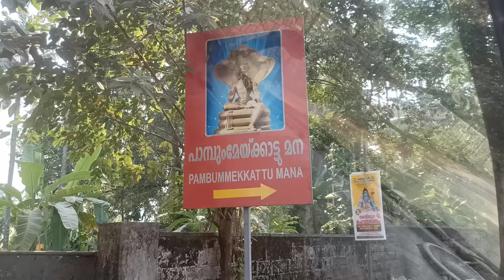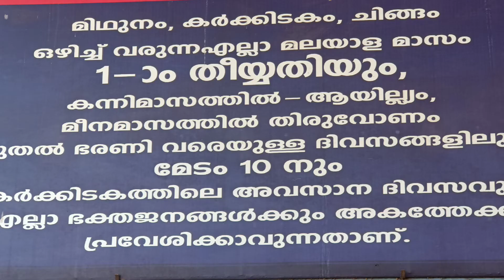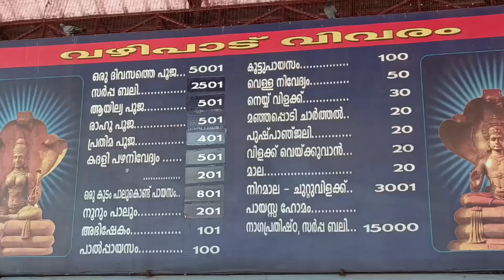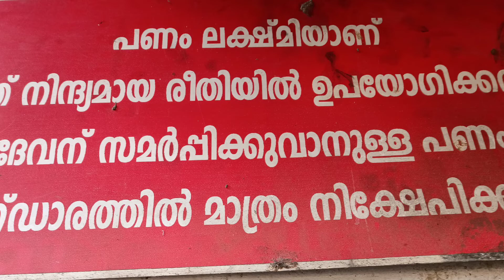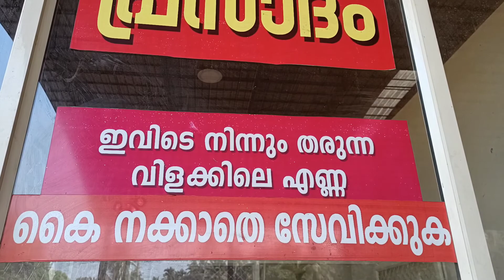PAMBUMMEKKATTU MANA / THRISSUR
തൃശൂരുള്ള പാമ്പുമ്മേ ക്കാട്ടു മനയിലെ വിശേഷങ്ങളാണ് ഈ വിഡിയോയിൽ ഉൾപ്പെടുത്തിയിട്ടുള്ളത്